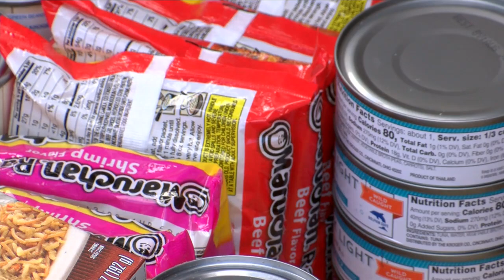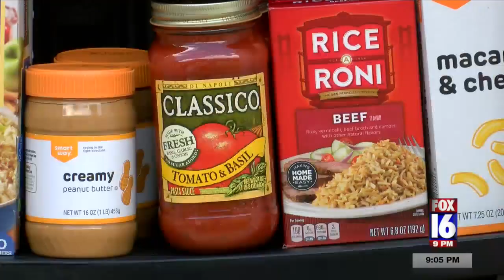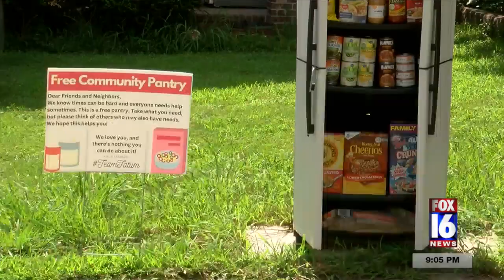Food insecurity inspires Arkansas family to create free community pantry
After seeing the need in their neighborhood, one North Little Rock family created a free community pantry to help those who are food insecure.